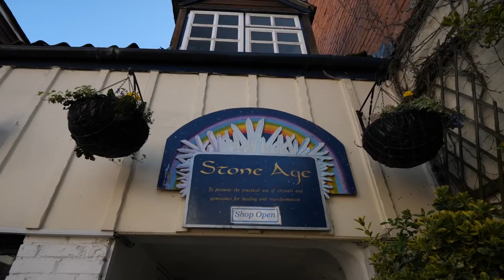Glastonbury Not Just A Music Festival | King Arthur & The Holy Grail | England Travel Vlog 14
Glastonbury is not just a music festival, it is a hippy New Age town in Somerset well worth a visit. Todays travel vlog we visited the Glastonbury Tor and Glastonbury Abbey. The mythology of King Arthur and the Holy grail is fascinating and the atmosphere of the quirky town centre make this a New Age dream. Apparently even Jesus Christ himself visited the town with Joseph of Arimathea.

Our Equipment:
⭐Gimbal camera
⭐Action camera

We are an English travelling couple who met in Thailand, got engaged in Czech Republic and have continued to travel the world together ever since!
Our most recent challenge was leaving the UK with just £500 between us and the aim to create a sustainable travel lifestyle!
We work online and aim to spread the message of “Earn Less, Live More”, which encourages people to question their definition of success, and to pursue what makes them truly happy instead of chasing only money.
Creating this location independent lifestyle has helped us through depression and given us an incredible opportunity to make our lives more fulfilling. We want others to do the same and join us on this full time travel and digital nomad journey!